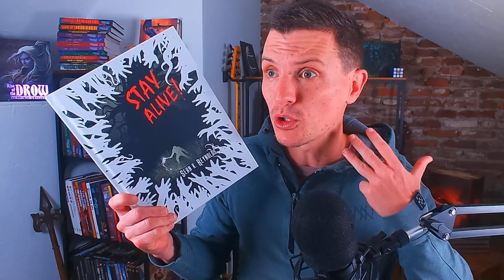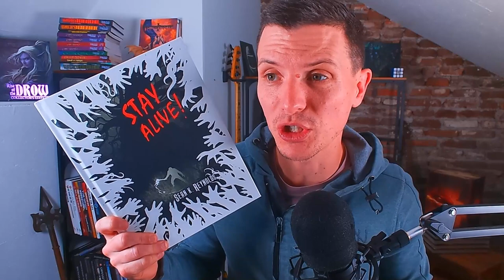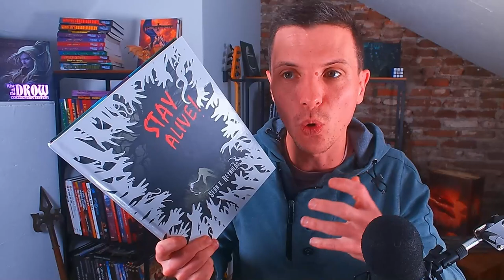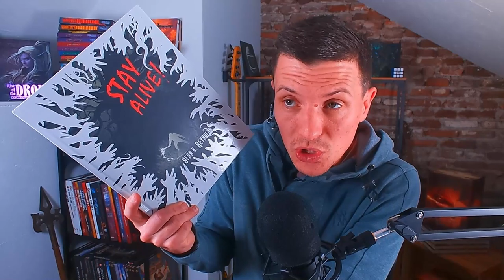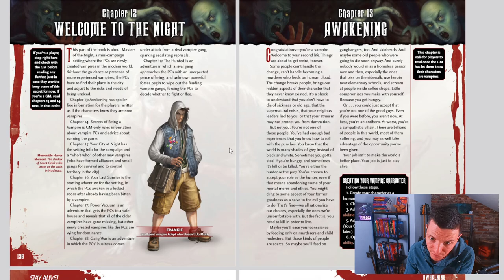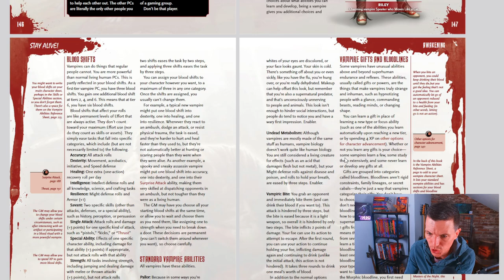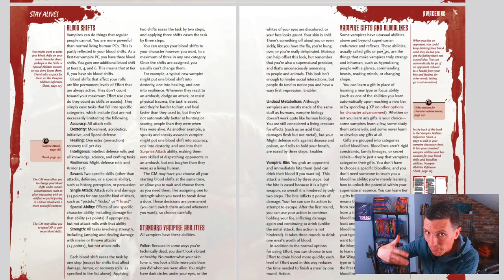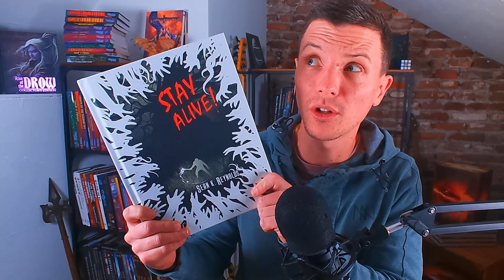Horror for the Cypher system, Stay Alive! - Monte Cook Games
Get ready for the ultimate Horror module for the Cypher System by Monte Cook Games. It’s the abandoned corridor, the flickering light never quite reaching the deeper shadows. It’s that cry in the distance—a child’s wail, or some weird animal bleating? It’s the gentle breath on the neck, or that slithering motion just past the edge of the light. It’s horror, and whether it’s a terrifying one-shot adventure, an entire campaign fighting against the darkness, or an edge of tension added to a more conventional adventure, it makes for great roleplaying experiences.

0:00 Spooky Intro
1:06 Why this book?
2:36 What you get
8:54 What you don't get
10:31 The (Vampire) campaign
22:09 Final Ramble